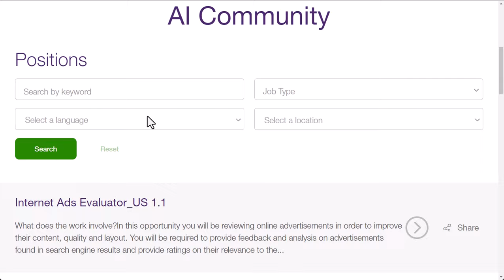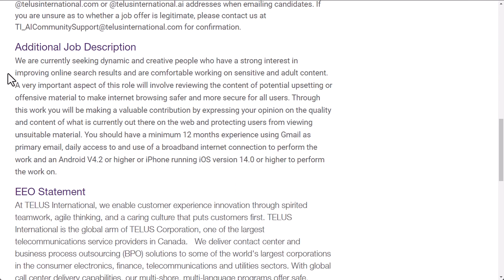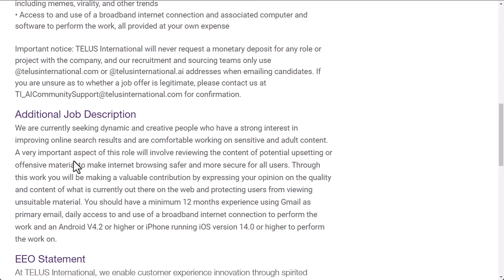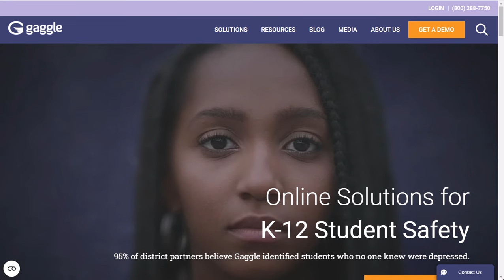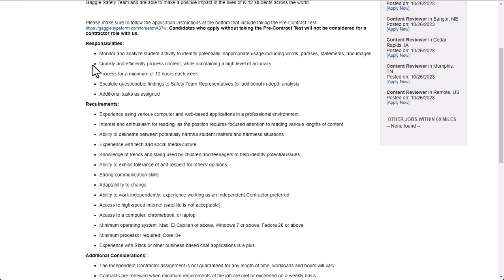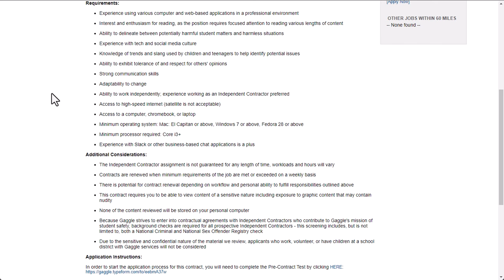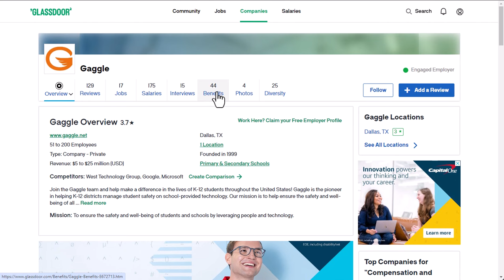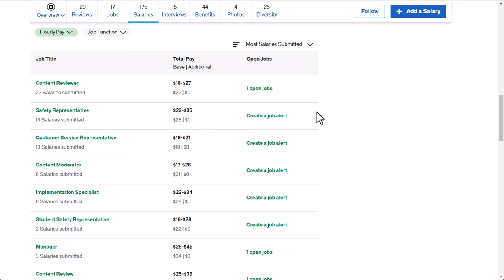NO INTERVIEW NO RESUME Work At Home Jobs Watching/Reading Content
No Interview No Resume Lazy Work From Home Jobs Watching & Reading Content

LET’S CONNECT!